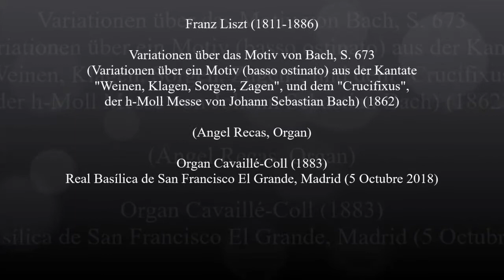Franz Liszt, Variationen Weinen Klagen Sorgen S. 673 (Angel Recas, organ 5-10-2018)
Variationen über das Motiv von Bach, S. 673
(Variationen über ein Motiv (basso ostinato) aus der Kantate  "Weinen, Klagen, Sorgen, Zagen", und dem "Crucifixus", der h-Moll Messe von Johann Sebastian Bach) (1862)

Angel Recas, Organ

Ayudantes de registración: Jorge Sánchez Cascos, Juan García Gómez)

Organ Cavaillé-Coll (1883)
Real Basílica de San Francisco El Grande, Madrid (5 Octubre 2018)